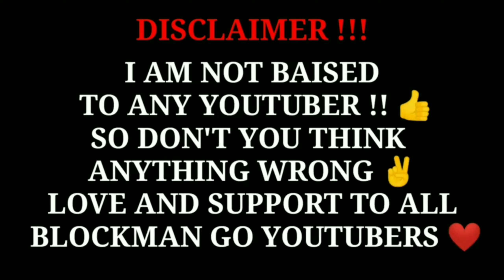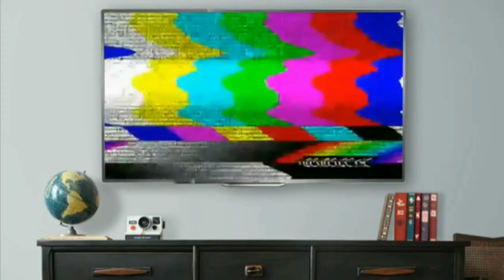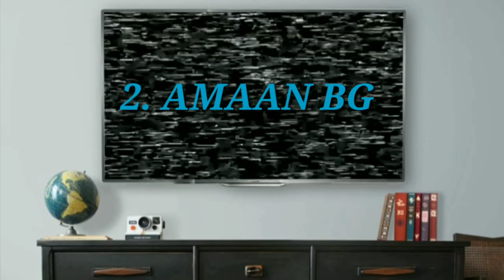TOP 5 RICHEST BLOCKMAN GO YOUTUBERS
Hello Guys ✨
This video is about TOP 5 RICHEST BLOCKMAN GO YOUTUBERS |